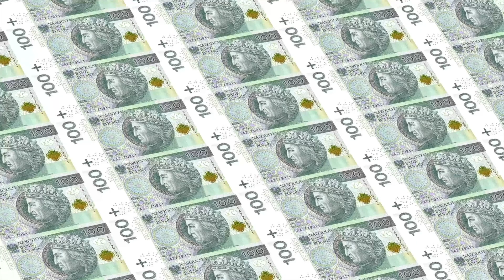Biały słoń CPK. Wojciech Warski, Paweł Wojciechowski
Biały słoń CPK. Dr Wojciech Warski, prof. Paweł Wojciechowski
Czy i kiedy zobaczymy Centralny Port Komunikacyjny? Ile miliardów pochłonie ta inwestycja?
Gościem prof. Pawła Wojciechowskiego jest dr Wojciech Warski.